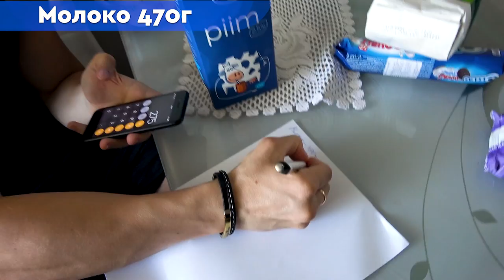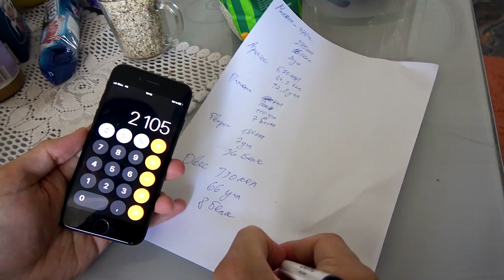Как приготовить гейнер и протеин в домашних условиях! 2600 калорий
Как приготовить высоко-калорийную смесь для набора массы в домашних условиях?!